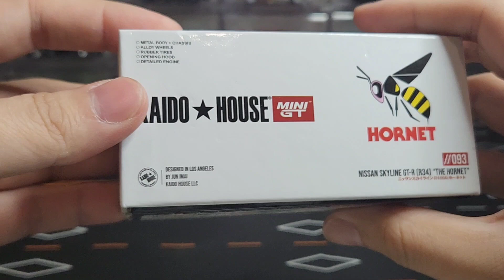Racing Royalty: Kaido House 093 Nissan Skyline GT-R R34 'The Hornet' Unboxed